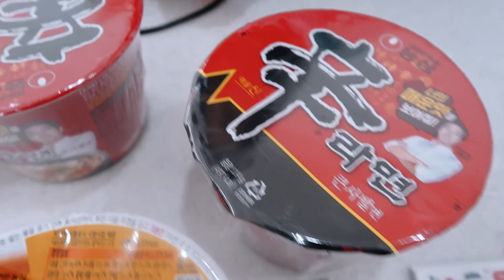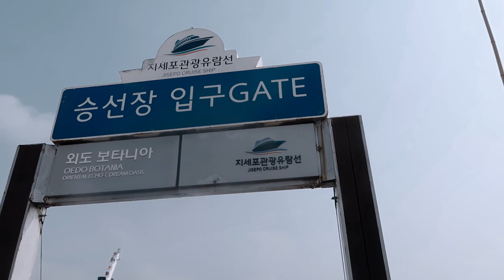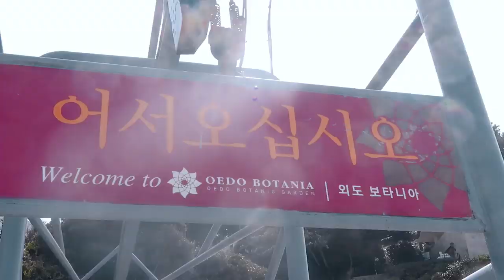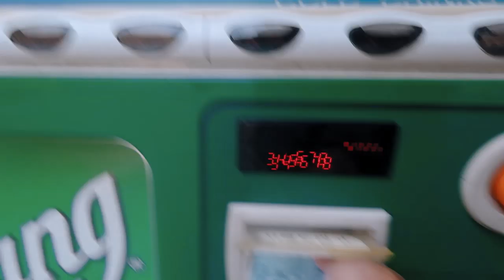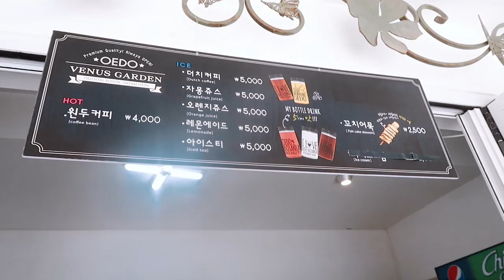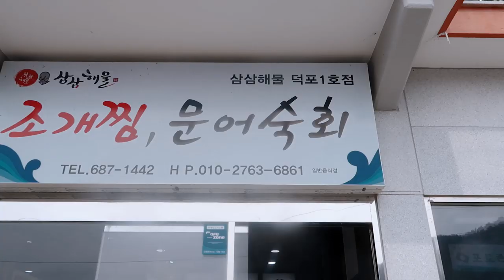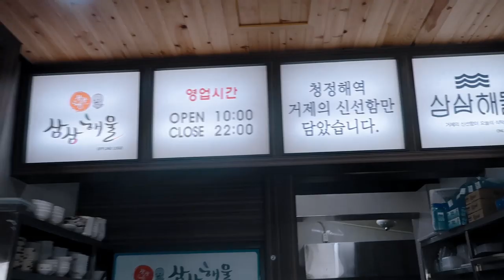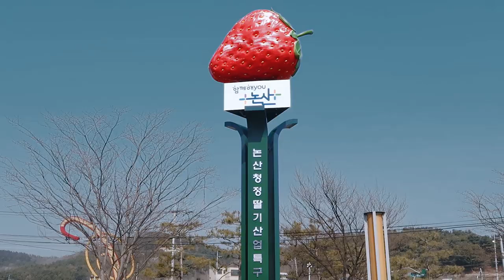Korea KTO GEOJE | Part 4 Travel Vlog Dinda Kirana